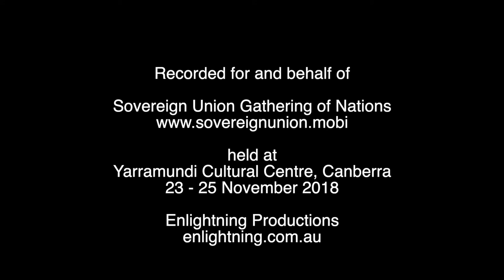(1of4) SU Restoring Governance - UDIs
181125 SU GATHERING SD09 3 UDIs&Restoring Governance 1 H 264 for Video Podcasting